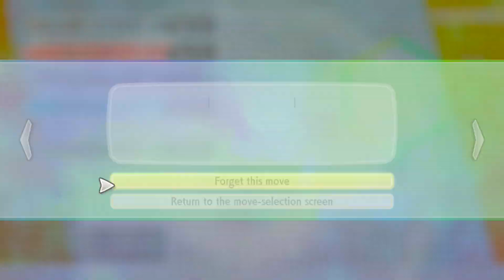Let's Play Pokemon: Let's Go Pikachu! - Part 15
This Let's Play is now a musical. You're welcome.